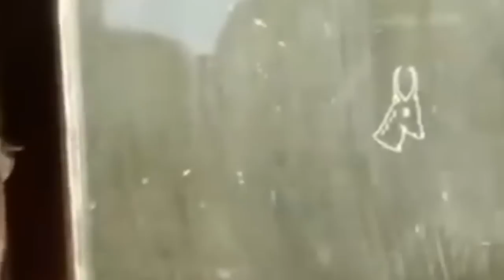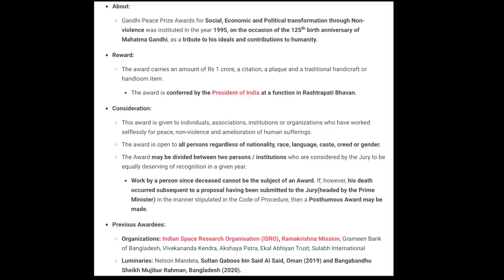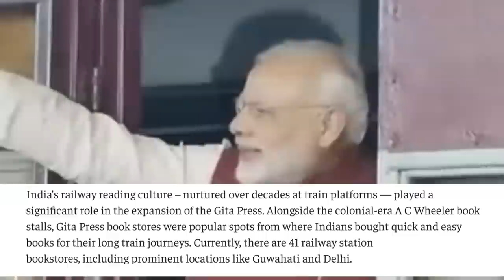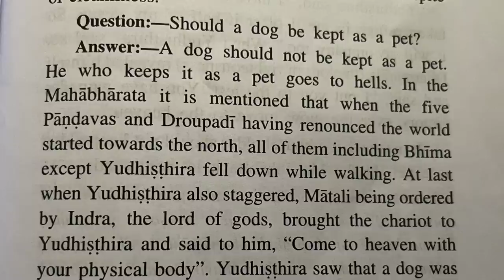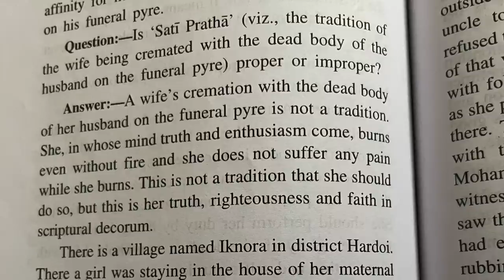Gandhi peace prize & Gita press : News pe Views ep.1 | Kroordarshan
Gandhi peace prize & Gita press : News Pe Views ep.1

Modi govt decides to give Gandhi Peace prize 2021 to Gita Press, Gorakhpur. Congress opposes the decision citing clash of ideologies between Mahatama Gandhi & Gita press on caste equality & communal harmony.
Godi media makes it a cong-bjp aka hindu-muslim debate instead of investigating the kind of books Gita press publishes other than purely religious texts and its impact on society.